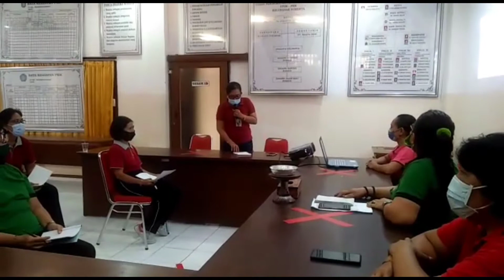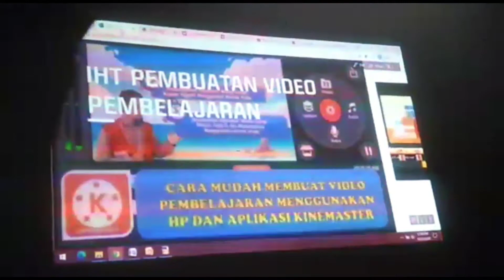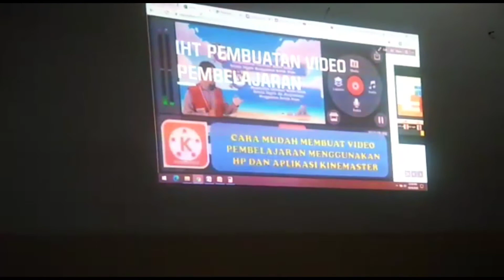IHT TK PANCA KUMARA, part 2